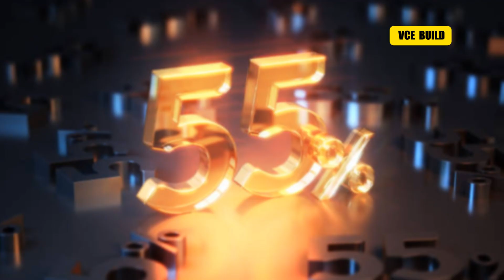Vietnam's $16 Billion Mega Airport Project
Explore Long Thành International Airport — Vietnam’s $16B mega airport under construction and poised to become a major Southeast Asia aviation hub. This 2:40 video follows the provided script word-for-word, covering location (Đồng Nai), phased build plan (25M → 50M → 100M passengers), financing mix, Heerim’s lotus-inspired terminal design, Arup’s engineering role, supporting light rail and high-speed rail links, and the Vietnamese construction consortium. Shot with stock media, calm background music, and a clear male American narrator, the video highlights sustainability, scale (5,000 hectares, 372,000 m² terminal) and national modernization.

See Less

OUTLINE:

00:00:00, Long Thành Overview